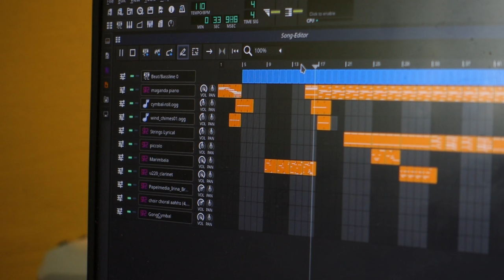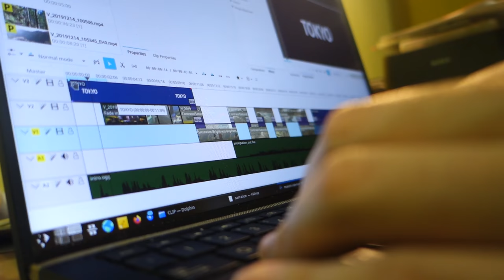Going Out During Covid19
I monologue about going out vs staying in in the current Covid19 situation. Note that this analysis applies to Singapore as of mid-March 2020, where the situation is by-and-large stable and the speed of the outbreak is contained.

In a country where the outbreak is generally less contained you would simply apply the analysis onto the pool of people with which you have social contact and conclude that P(die) for one or more of you is NOT low, and thus move to maximize P(Stay Home) - and stay home :)